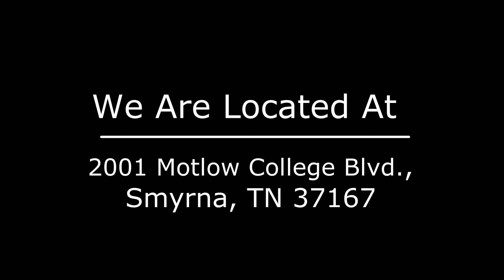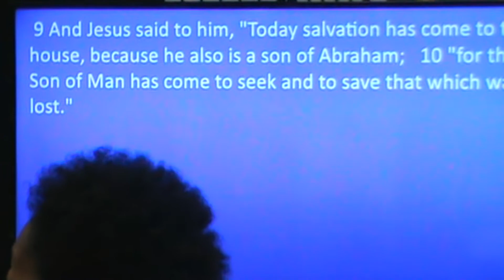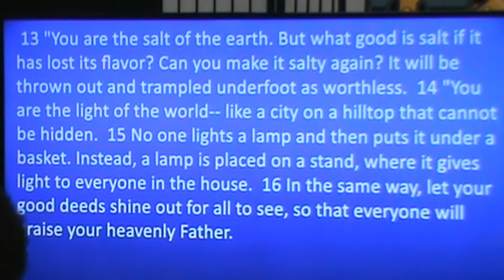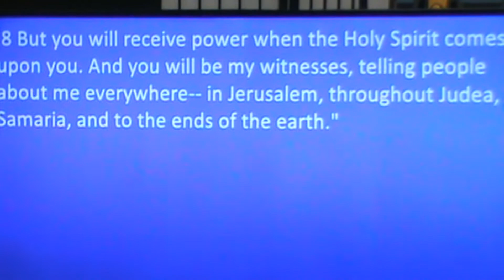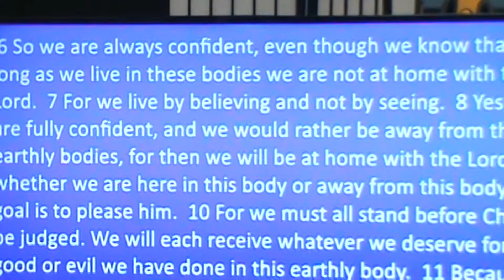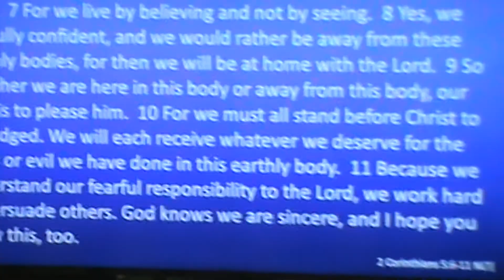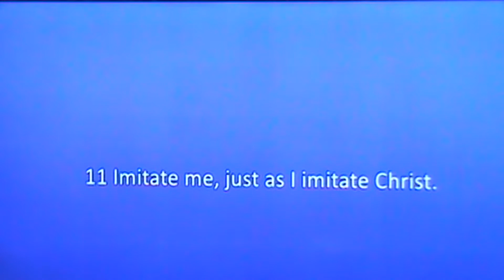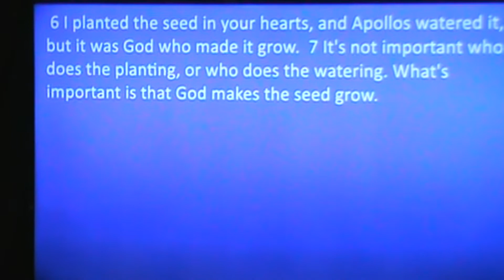HOF11172019 "Fulfilling Our Purpose Through Evangelism"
House of Faith Christian Center November 17, 2019 Morning Service